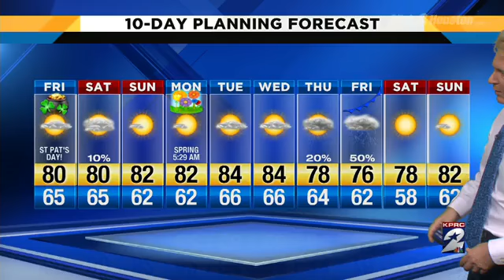Nice St. Patrick's Day